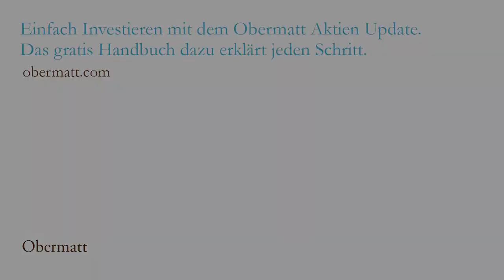Q&A Nr. 24 mit Michael Stadler: Wie kann ich den Aktienkauf konkret durchführen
Wenn davon gesprochen wird, eine Aktie zu einem Betrag von 2’000 Franken zu kaufen, dann ist damit gemeint, dass Sie von einem Unternehmen so viele Aktien kaufen, wie Sie für 2’000 Franken erhalten. Zudem können Sie getrost die Kauf-Variante “Bestens” wählen, denn so sparen Sie sich Zeit, weil der genaue Kaufpreis auf die lange Frist keine relevante Rolle mehr spielt.

Aus Gründen der Diversifikation sollten Sie bei jedem Mal wenn Sie investieren, Aktien eines neuen Unternehmens kaufen. Und zwar so lange, bis jede Aktie in Ihrem Portfolio nur noch maximal 5% des Gesamtwerts beträgt. Das heisst aber auch, dass Sie bei Ihrem allerersten Kauf noch nicht diversifiziert sind. Vergleichen Sie aber einen möglichen Verlust von den ersten 2’000 immer mit Ihrem gesamten Sparvolumen und nicht mit den 2’000 Franken selbst. So erkennen Sie, dass die 2’000 Franken einer Aktie nach fünf Jahren bei dann erzielten Ersparnis von 40’000 Franken nur einen sehr kleinen Teil ausmacht. Beim Kauf Ihrer zweiten Aktie erzielen Sie schon den grössten Diversifikationsvorteil. Ab dann nimmt der zusätzliche Vorteil ständig ab, bis er bei über 20 Aktien kaum noch erkennbar ist. Die Summe der Diversifikationsvorteile jeder einzelnen Aktie hat dann praktisch ihr Maximum erreicht.